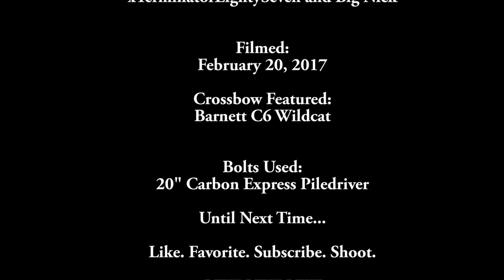Crossbow Shooting: Barnett C6 Wildcat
Typically a firearms based channel, this is my first full bow video of any kind. Hardcore bow users may be disappointed with the style of this one (and relative short ranges I shoot this one at), as I shot like I was plinking reactive targets in one of my gun videos which is not something I'd normally do with my bolts or arrows just in case I hurt or break them, but I did do it for this video since a bow is not something usually featured predominately in a video of mine anyhow so I wanted to put the spin of one of my videos on this so my usual subscribers might dig it too.

The bow as the title suggests in the Barnett C6 Wildcat, it has a 125 lb draw weight, shoots 320 fps, and weighs in at around 7 lbs.

 It is my first crossbow and was first featured in
Misc. Shooting Collaborative XVI:

People who are here searching for crossbow videos, check out some of my firearms videos too, you might like what you see and subscribe, we'd love to have you here too.

Crossbow Featured:
- Barnett C6 Wildcat

Bolt used:
- Carbon Express Piledriver 20"